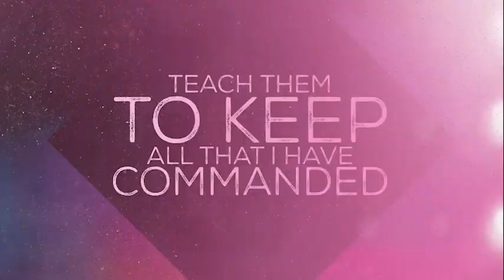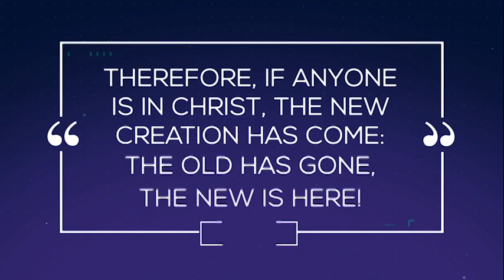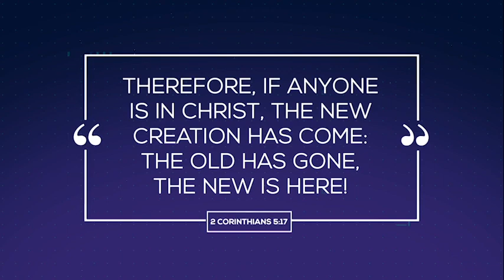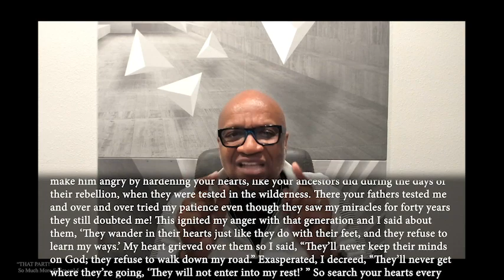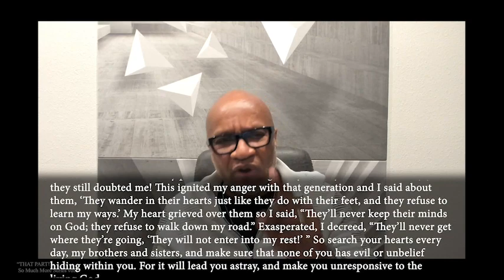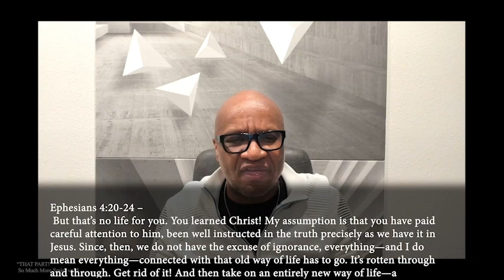"THAT PART!" - by Dr. Tim Williams - NBCC Worldwide Broadcast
This message will help you in the process of transformation as you move the old out and replace it with the new!  It takes Awareness, Commitment, and Deliberate Actions.